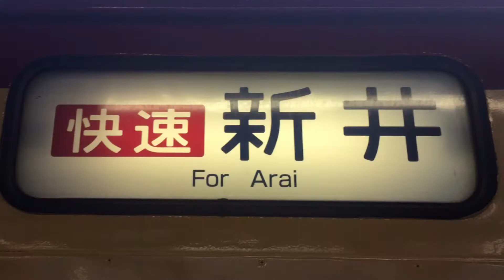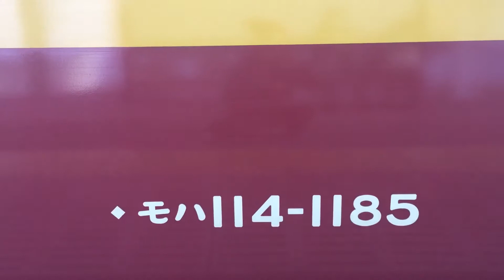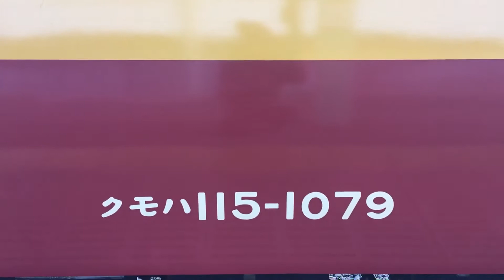[総集編] ‪『115系N40編成(懐かしの新潟色)・新井快速』2018/3/3(JR信越本線・新潟駅→新津駅) ‬